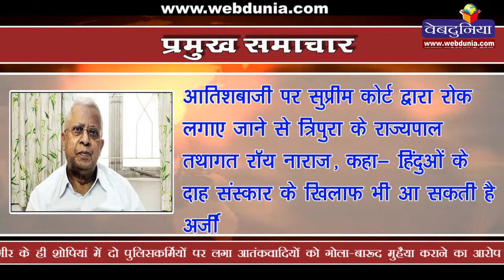नाबालिग पत्नी से ऐसा किया तो पछताएंगे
सुप्रीम कोर्ट का बड़ा फैसला, नाबालिग पत्नी से शारीरिक संबंध कहलाएगा दुष्कर्म, जजों की पीठ ने वर्तमान बलात्कार कानून को बताया मनमाना